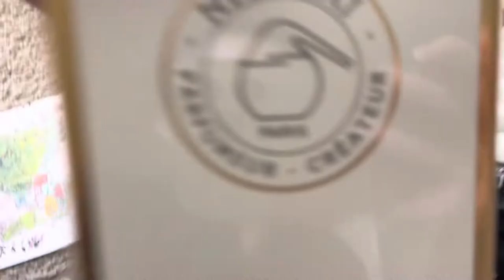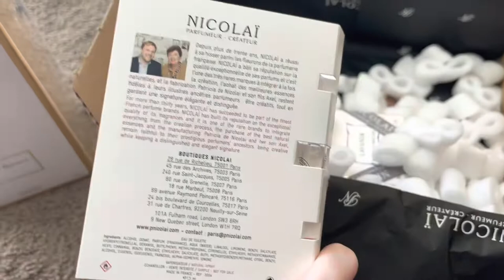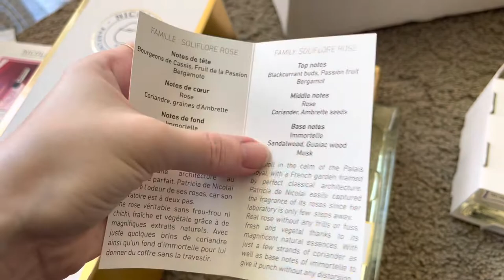Unboxing Parfums de Nicolaï Rose Royale EDT asmr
Nicolaï especially generous with their samples!  (The room spray was a sample as well.)  Rose Royale is my regular EDT for the warmer months.